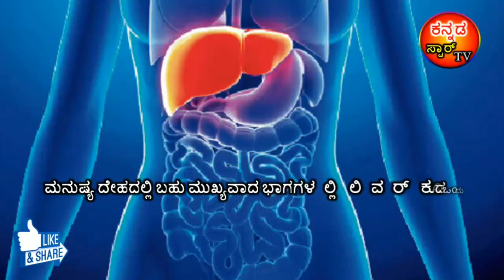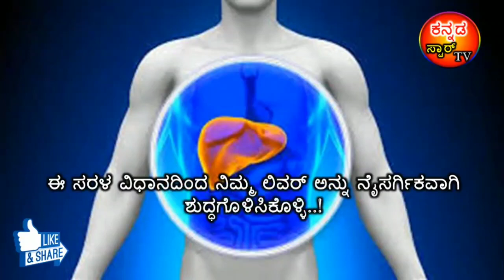ನೆನೆಸಿದ ಕಡಲೆ ಕಾಳನ್ನು ಈ ರೀತಿ ತಿಂದರೆ ನಿಮ್ಮ ಲಿವರನ್ನು ಶುದ್ಧವಾಗಿಟ್ಟುಕೊಳ್ಳಬಹುದು.!